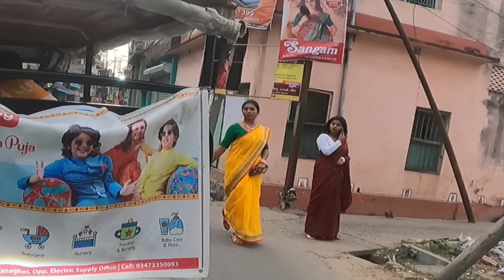Zx10r Shocking Girl Reaction 😍 | Cute girl reaction in Fastival | Biker Boy Lucky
∆ Video editing - Kingmaster & VN

∆ Camera - GoPro Hero 9 , iPhone 14 plus , Vivo v20 5G